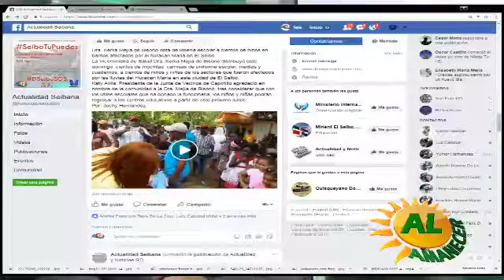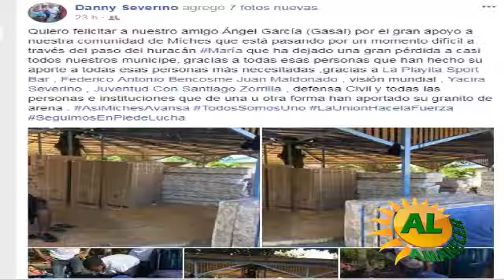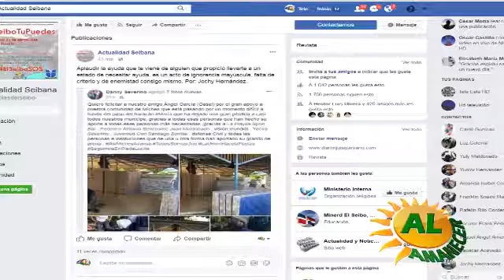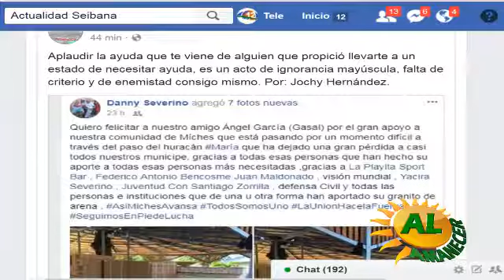Al amanecer con Jochy octubre 2017 Entrevista Guillermo Nolasco